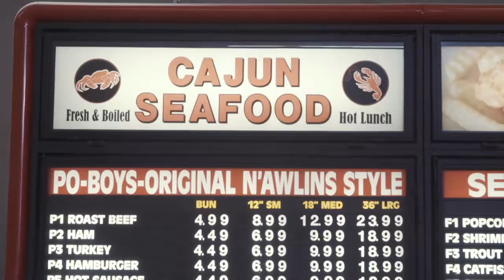Marriott: La Vida Loca